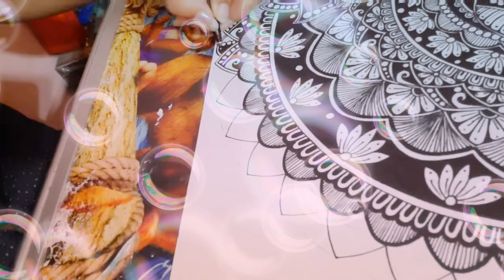Black Mandala art | Priya Singhal | Neya arts (Creative Palette)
Mandala art is something which you need not too much material, no extra stuff just a pen or if you want a marker. So, hold on your pen and start drawing.

Material required :
Black thin permanent marker
Black bold permanent marker (Optional)
A2 size sheet
Compass
Scale
Pencil
Eraser (If required)
Sharpener (If required)

I hope you guyz like it!🤗

Guyzz, please do watch complete video without skipping. It really matters a lot and encourages me alot🤗😊